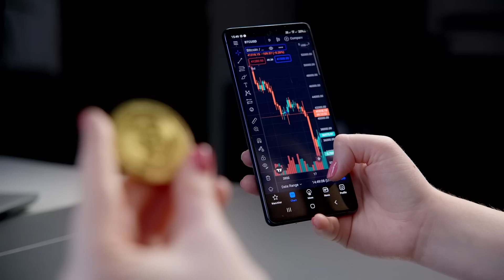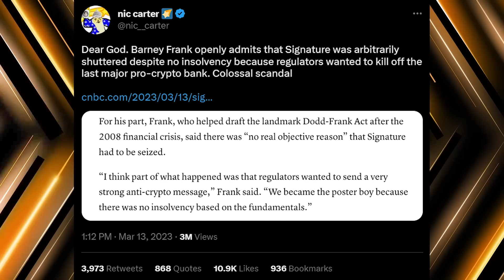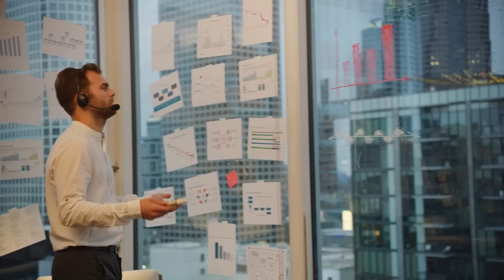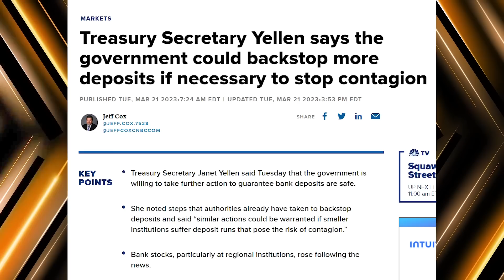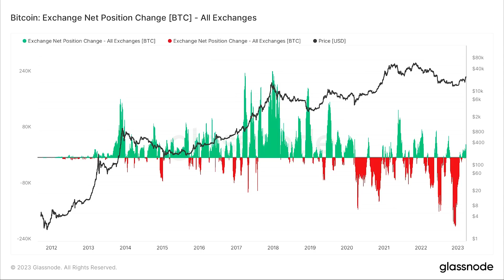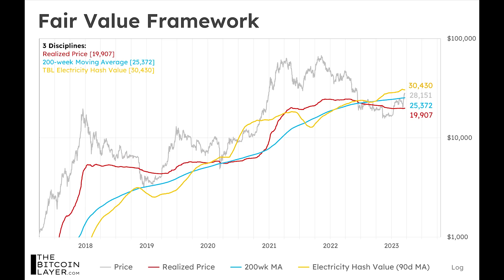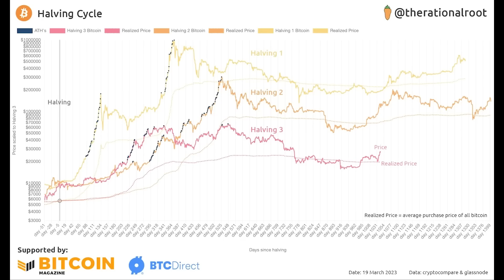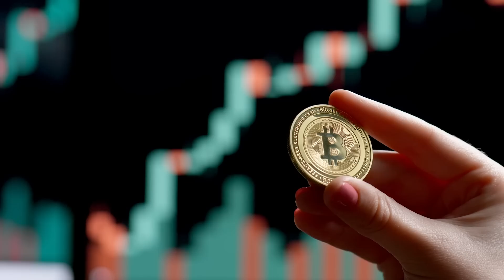Bitcoin Is Pumping, Buy Now Or Wait?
Bitcoin's price is pumping, so should you buy now or should you wait? Well, you already know that the banks are failing, interest rates are rising, the Fed is easing and of course, like I said, Bitcoin is pumping. So what is going on in the economy?  What's happening with the Fed?  And of course, what the heck is up with Bitcoin?  If you haven't noticed, Bitcoin is up 80% on the year. It's up 20% just this month.  Now I'm getting all kinds of messages of people asking me why it's pumping and should they go all in right now.

So in this video, I'm gonna break down what's going on with the banks, the Fed, and of course with Bitcoin, so you can understand why it's going up and if you should buy now or wait for a better price!